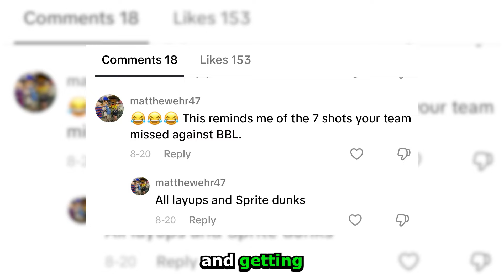Can The Leading Scorer In The NATION Beat Drake's AAU Team?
We Recruited Leading Scorer In the NATION Chris Davis Jr. to join our AAU Team to play against Drake's AAU Team BBL Drizzy!

75 Likes and I'll drop our next game against Overtime Elite Center Kai Rogers!

Instagram (58K): @jumpman_jimmy

Tik Tok (142K): @jumpman_jimmy

Snapchat (141K): jumpman_jimmy3

Beats Produced by @kingfisherbeats1057

BBL Drizzy. Drake. Kendrick Beef. Not Like Us. Chris Davis Jr. Sun Prairie West Team Herro AAU Basketball. Jumpman Elite. Jumpman Jimmy. Brandin Pod Warriors Steph Curry. Cam Wilder. Rod Wave Elite AAU. Green Bay, Milwaukee Wisconsin. Nelson Nueman. RWE Virginia. Lavar RWE. Drifty Elite. Not So Air Jordan Gremlin University. Ryan the crash dummy. J Dub AAU Team. AAU Tryouts. Lakers. Tristan Jass. Lebron James.  Ankle breaker.  NCAA. College Basketball.  Tyler Herro.Overtime. Slam High School. Basketball. Triple double. College. Ballislife. 5v5 basketball.  Summer Basketball. Basketball training. basketball drills. MK. Victor Wembanyama.  NBA training. NBA. Hoops. Hoopers.  Rebounds. Jelly Fam. Layups. D1 Basketball. Nick Briz Fight. CRS WHT. Mic'd up 5v5. DC Heat. Kenny Chao.  Basketball. Crossovers. Handles. Ball handling. Dribbling. Assists. Cash Nasty. Jesser. Ranked high school basketball prospects. D'Vontay Friga.  Overtime Elite. Boozer twins. Bryce James. Jake West. High School Basketball. Zeddy Will. Top high school prospects. K Showtime. Trash Talkers Basketball. Park Takover. Park basketball Basketball fight. Wisconsin High School Basketball. USA basketball. Milwaukee High School Basketball. Slam. Dunk. Dunks. Dunkers. Dunked on. Poster dunk. Caught a body. Posterized. Poster dunks. Alley oop. Dunk contest. NBA highlights. Savage squad. College basketball. 2hype. Blocks. Jordan McCabe. Bronny James.